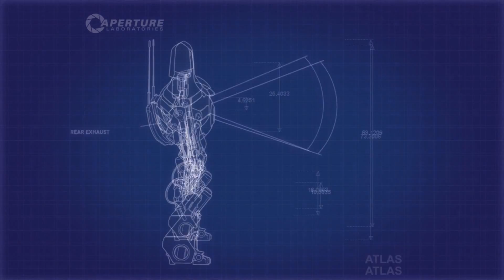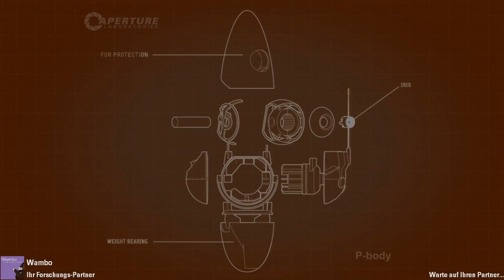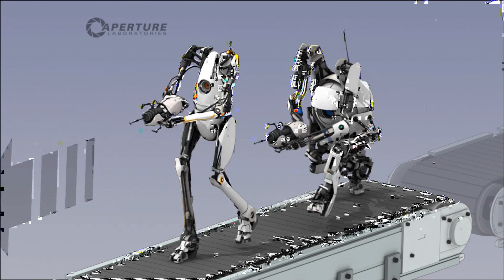Let's Play Portals 2 koop- #2 Der intere Wettkampf zweier Dickköpfe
Kleiner Kampf zwischen Den Spielern und Glados , Zickenkrieg ahoi!